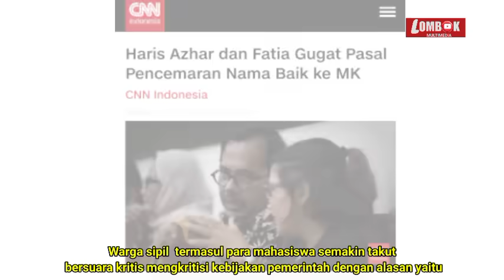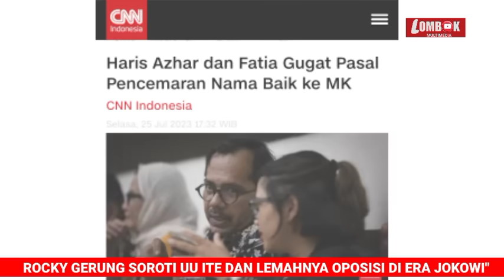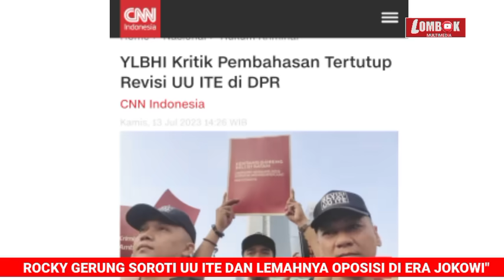DI DEPAN PARA MAHASISWA ROCKY GERUNG NGEGAS SERUKAN PERL4W4N4N KE ISTANA"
Berita politik terbaru hari ini